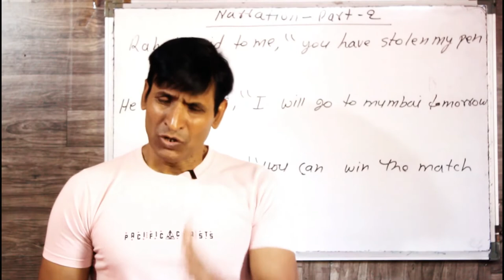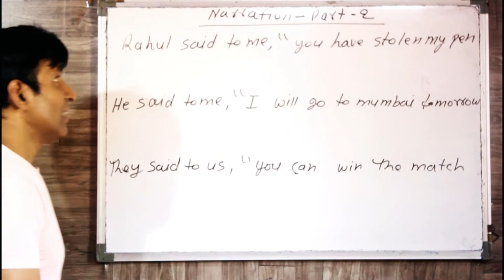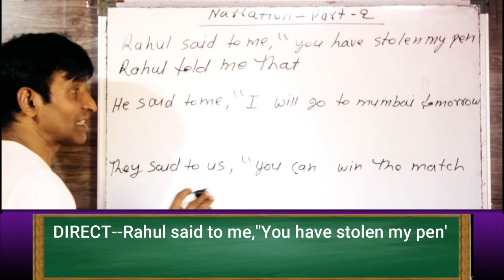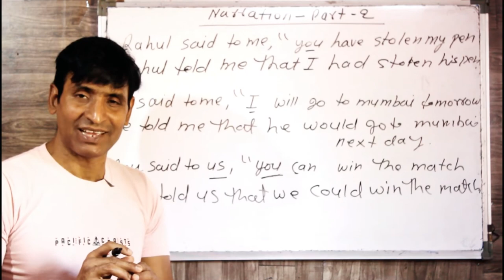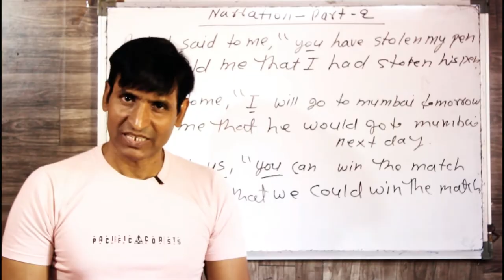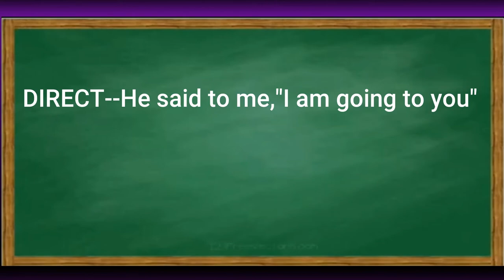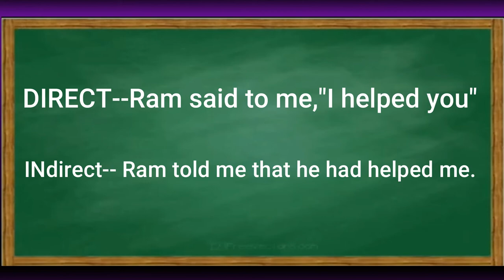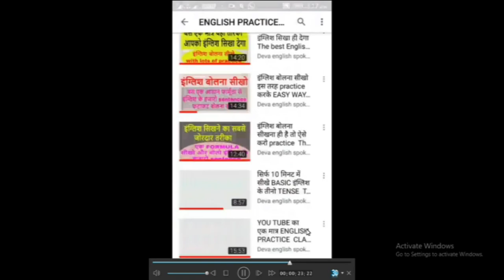NARRATION PART 2 direct speech से indirect speech बनाने के धमाकेदार rules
is video me hamne direct speech se indirect speech banane ke aise tricks bataye hai ki aap is video ko dekhne ke baad fir kabhi galti nahi karenge ye narration ka part 2  hai agar aapne iske saare parts dekh liya toh aapke liye narration  khel ho jayega
English grammar narration direct indirect speech